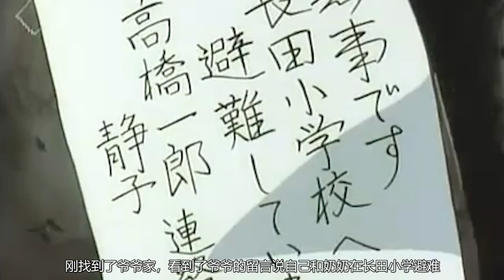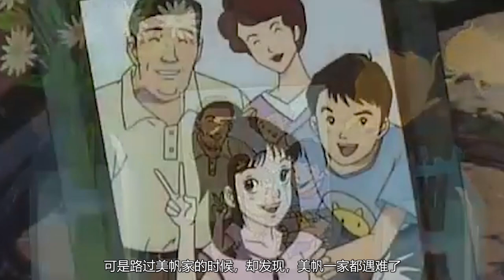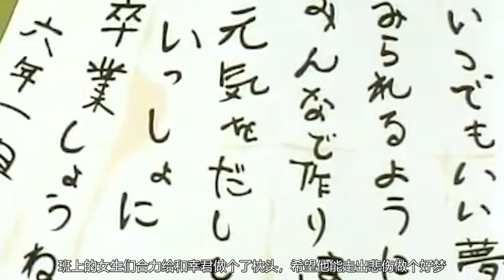突如其来的地震，日本房屋快速倒塌，一家三口全都不幸遇难！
《地球变动之日》是由后藤俊夫执导，竹下景子等主演的一部剧情片。影片讲述了1995年1月17日清晨时分，一场无情的大地震撼动了神户市的故事。强烈推荐观看原片。